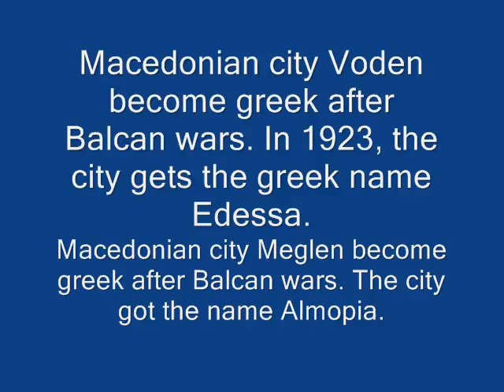Macedonian Aegean traditional folk music Sire Sire